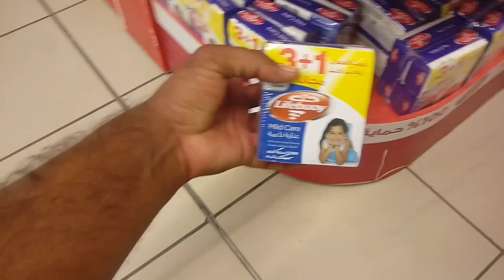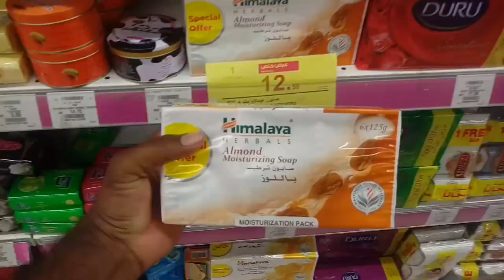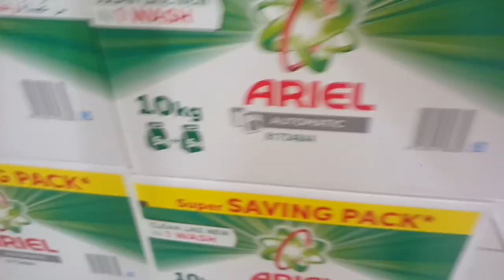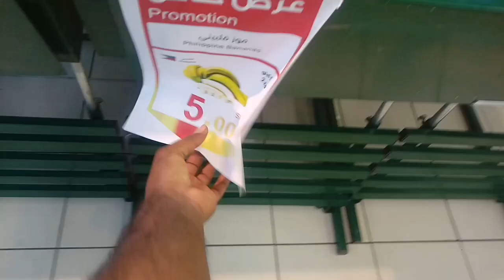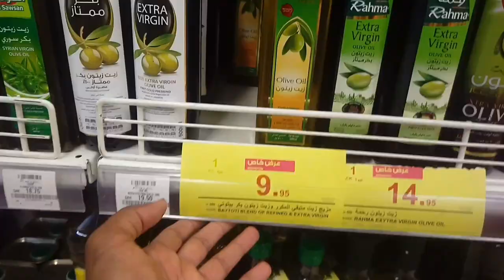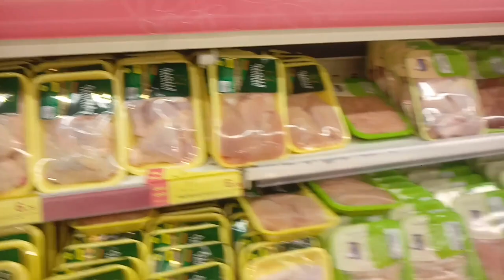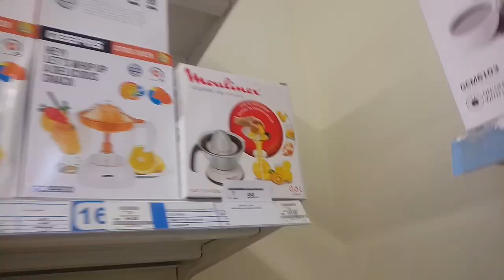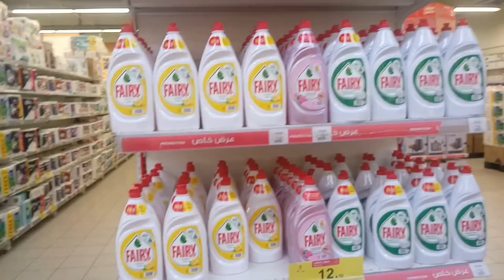Hyper Panda 1+1 and 2+2 best offer this week, Hyper Panda Weekly Offer,